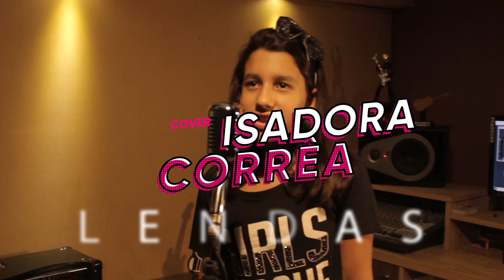LENDAS cover Isadora Corrêa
Música Lendas
Cover Isadora Corrêa
Gravado no Estúdio RW Produções nas aulas de Canto
Para mais informações deixem nos comentários